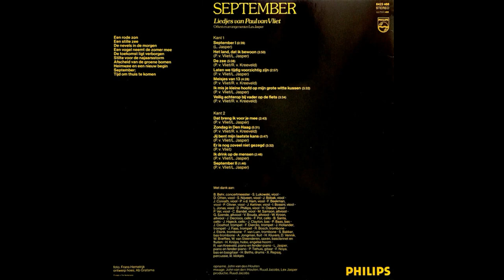PAUL VAN VLIET - SEPTEMBER LIEDJES VAN PAUL VAN VLIET | LP1981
| TRACKLIST |
A1 - September I
A2 - Het Land, Dat Ik Bewoon
A3 - De Zee
A4 - Laten We Tijdig Voorzichtig Zijn
A5 - Meisjes Van 13
A6 - Ik Mis Je Kleine Hoofd Op Mijn Grote Witte Kussen
A7 - Veilig Achterop Bij Vader Op De Fiets
B1 - Dat Breng Ik Voor Je Mee
B2 - Zondag In Den Haag
B3 - Jij Bent Mijn Laatste Kans
B4 - Er Is Nog Zoveel Niet Gezegd
B5 - Ik Drink Op De Mensen
B6 - September II